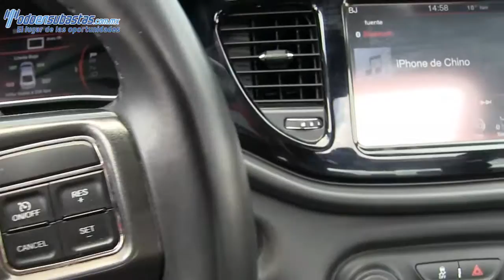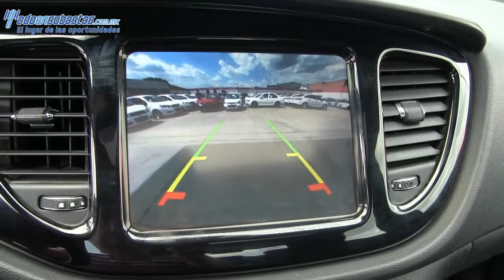Dodge / Dart / 2013